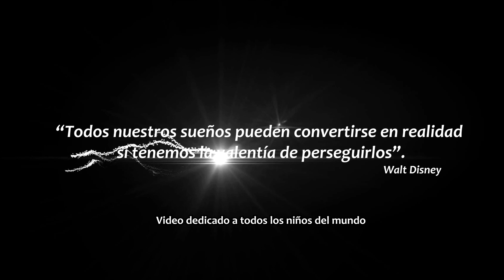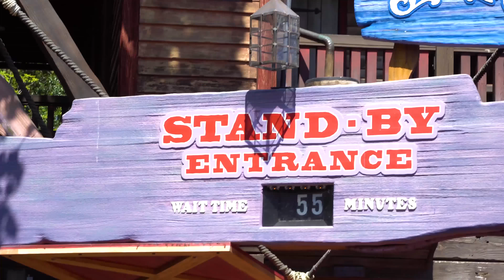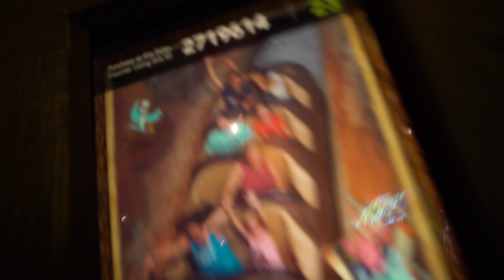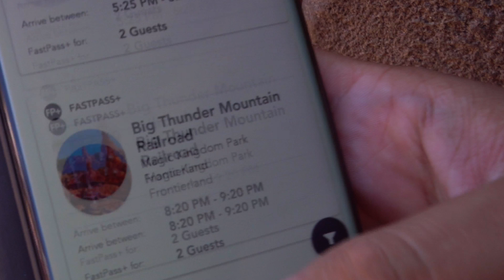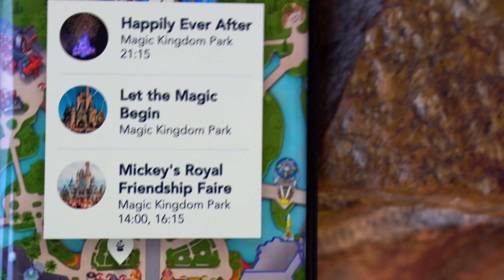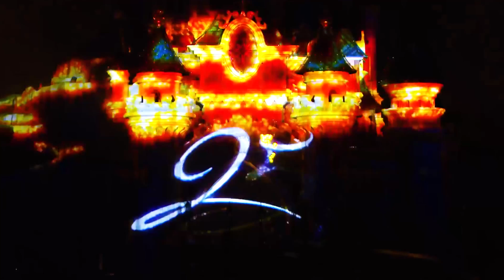Guía completa en Disney - Magic Kingdom | Viaja con Yoel 4K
En este video podrás encontrar información sobre:
■ Mapa general
■Disney App
■Tips sistema de Fotos
■Información de Hotel
■Información de algunos precios de gastronómicos
■Nombre de las atracciones más famosas que monto
■Consejos útiles para tu visita
■Cosas a tener en cuenta
■Planificación del día
y por último, te reirás mucho :D

:D Es gratis y te va a encantar! :D

Cámara: Sony A6300 - Gopro Hero 5 - Drone Mavic Pro 4K